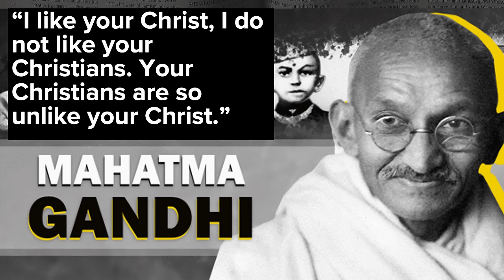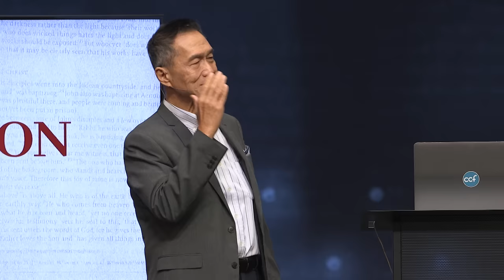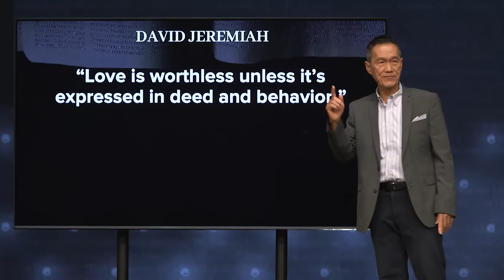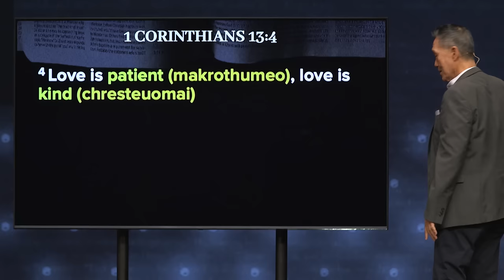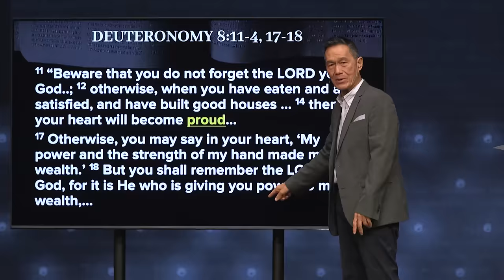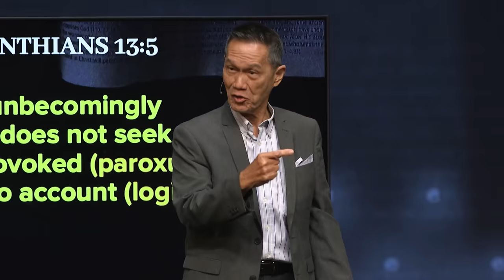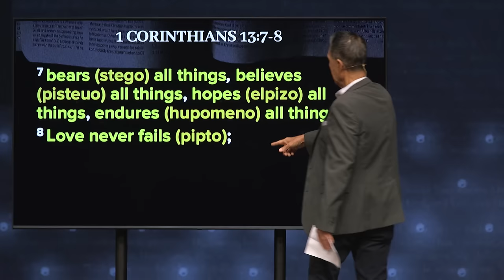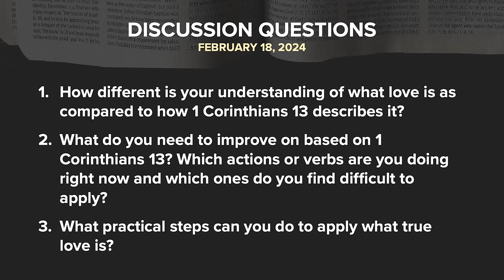Love Is Action | Peter Tan-Chi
There’s more to love than feelings. It requires effort to make it work. But what do we do when it seems like our efforts aren't enough? Does a love that lasts really exist in this world?

Please do not record or reproduce this video. You may instead share the link with your friends.

Series: Love Rediscovered
Download The 4Ws here: